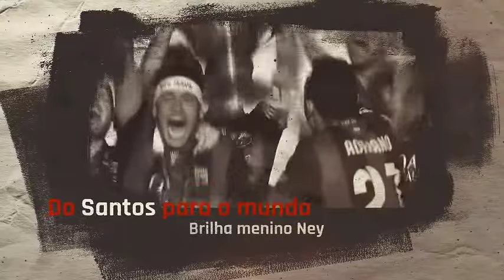Neymar | Ascensão e Queda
Sejam Bem Vindos aos Famosos e Mais!
O melhor do mundo dos famosos, agora aqui no YouTube.
Saiba tudo que acontece na vida das celebridades e artistas favoritos!

Apareceu em algum dos nossos vídeos e deseja a remoção do mesmo? Entre em contato. Iremos cumprir com todos os requisitos legais!